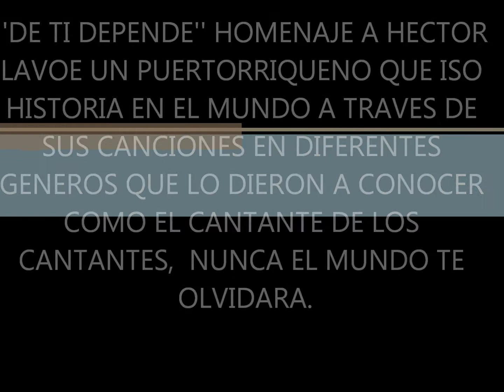''DE TI DEPENDE''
HOMENAJE A HECTOR LAVOE EL CANTANTE DE LOS CANTANTES, EN LA VOZ DE ANGEL ADIEL.